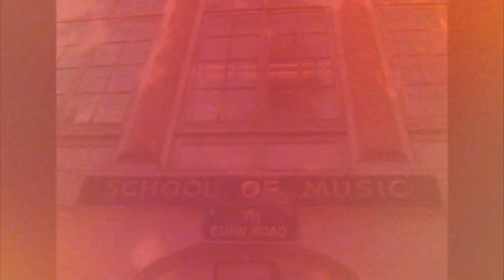Yo-Yo Ma Official Laureate Announcement 2012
The Polar Music Prize 2012 is awarded to Yo-Yo Ma, the leading cellist of our time. Yo-Yo Ma has dedicated his virtuosity and his heart to journeys of musical exploration and discovery around the world. With a cello and curiosity in his wake, Yo-Yo Ma has in travelling routes like the Silk Road, united people from every continent. Yo-Yo Ma is living proof that music is communication, passion and the ability to share experience.